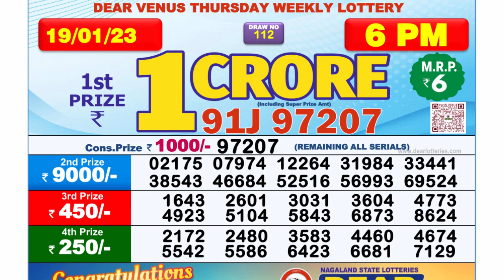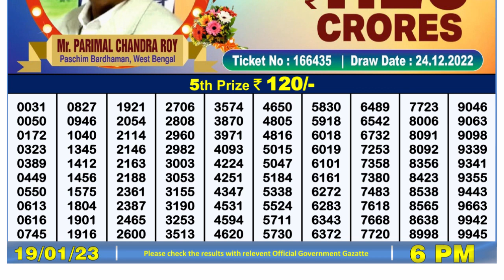🔴Dear Lottery Sambad Live 6pm today 19.01.23 Nagaland State Lottery Result